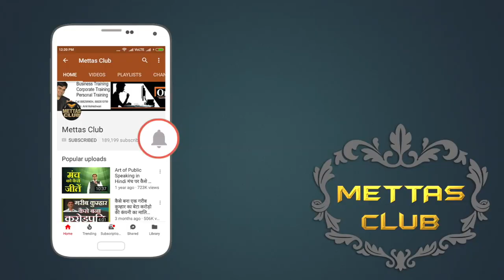श्री राम की ये 4 बातें हर इंसान को याद रखनी चाहिए | Shri Ram | A Friend in Need is a Friend Indeed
in this video, Dr. Amit Maheshwari telling a story by the example of Ramayan, How to a helpful friend to help other friends. "Great Thoughts of Shri Ram | A Friend in Need is a Friend Indeed"

श्री राम की ये 4 वचन हर इंसान को याद रखनी चाहिए |
Jab Bhagavaan Shree Ram ne Bali ka Baddh kiaa to Bali ne Shri Ram se puchha ki aap to Purshottam hain fir aapne mera baddh chhal se kyo kiaa?

Shri Ram ne Bali ko bri vinmrata se ye 4 baten bataai jo pratek insaan ko apni jindgi me hamesh yaad rakhni chahiye.

1. मित्रता से बड़ा कोई धर्म नहीं
2. अन्याय करने वाले व्यक्ति के साथ छल करना भी उचित होता है
3. हमारे मित्र का शत्रु भी हमारा शत्रु होता है
4. यदि मित्र दुखी हो तो हमे खुश रहने का कोई हक़ नहीं

A motivational and inspirational story from Dr. Amit Maheshwari.